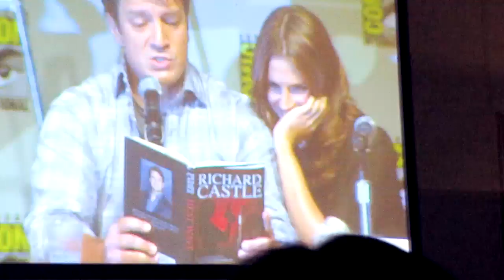Castle Cast - You Always Make Me Smile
EDIT 6/04/11: Oh my god you guys, this has been nominated in castletv.net's Castle Fan Awards! Thank you so much :D If you would like to vote, you may go

EDIT #2 6/30/11: This video was the public choice vote winner for the Castle Fan Awards 2011! Thank you to everyone who voted, I feel very honoured. :)
I figured this entire fandom needed some cheering up after that heartbreaking finale. I actually started a finale vid but got a bit distracted by this one, I hope no one minds. There are already plenty of finale vids out there. :)

This is honestly one of my favourite casts of all time, they are so funny and play off each other so well. :) Their interviews are always hilarious, especially Stana and Nathan's.

(The Comic-Con clips were actually taken by  me though, it was SO exciting to be there last year :D)
(Another note xD this was sort of inspired by NCISmelanie's House video to this song, definitely check it out, it's 100x better than this)